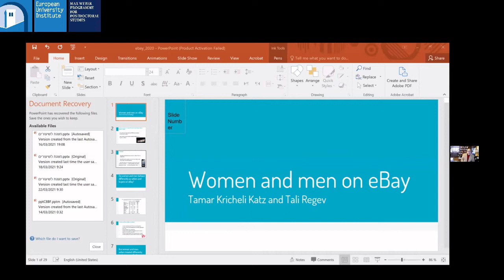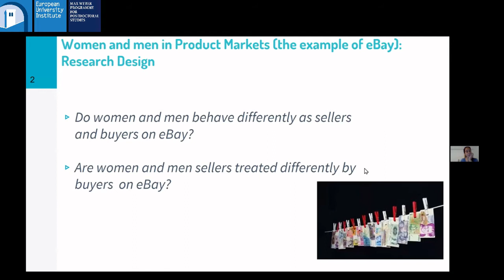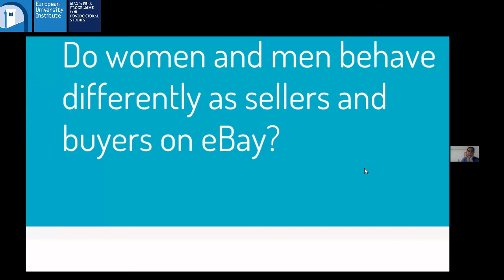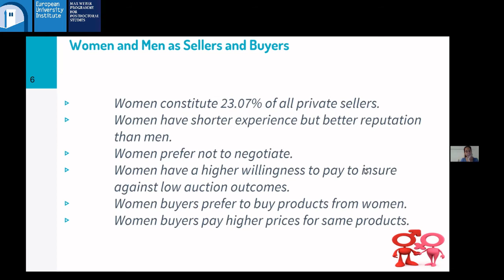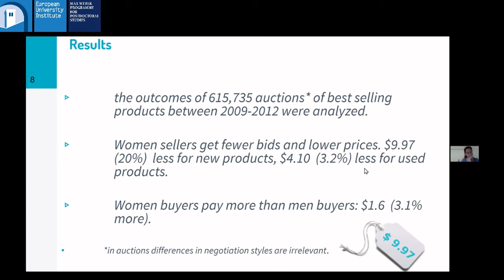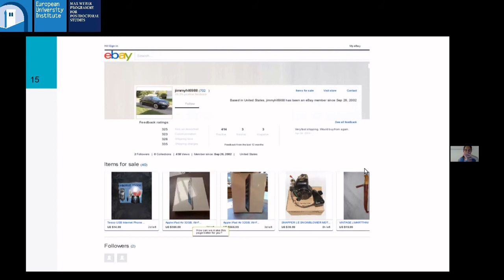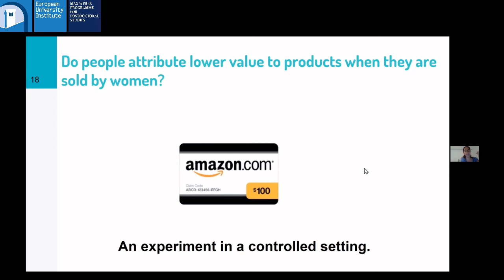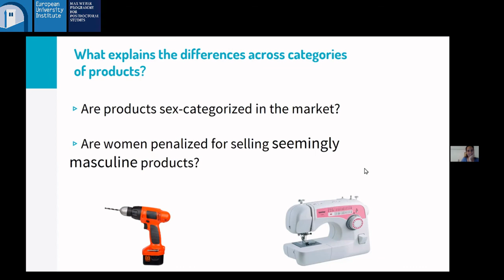Tamar Kricheli-Katz | “The Gender Price Gap”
Panel 5: Pricing and Society: Sociological and Historical Approaches
The panel brings together researchers studying how pricing and other market technologies contribute to distributive outcomes, the socio-cultural consequences of markets, as well as various processes of social discrimination, in historical perspective. (Moderator: Giacomo Tagiuri, MWF, LAW)

Tamar Kricheli-Katz | Tel-Aviv University
Abstract: Using data from eBay we show that women receive lower prices than men when selling the exact same products. we further explore why this gender gap obtains and why some products have larger gender price gaps than others. To answer these questions, we exploit the variation in the gender price gap across products found in the earlier eBay data together with new survey data on the perceptions people have about seemingly male-typed and female-typed products and about people’s uncertainty about the prices of products.